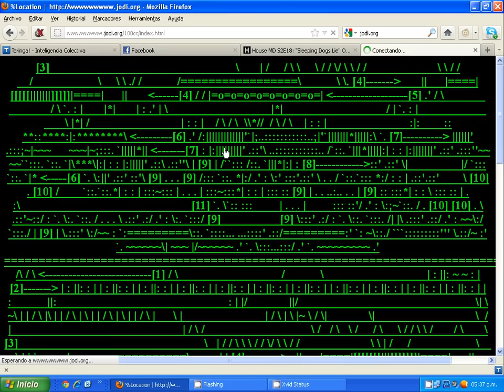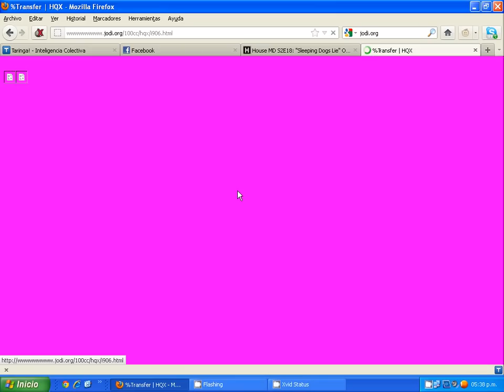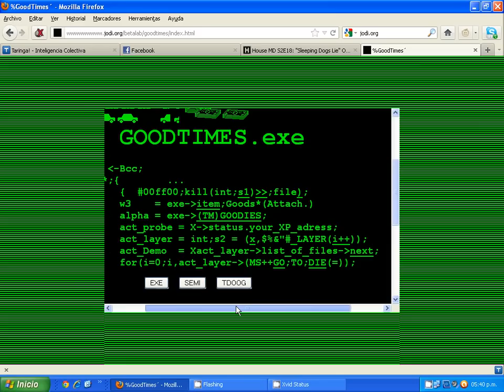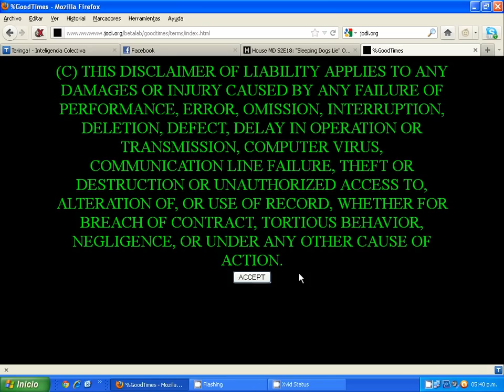jodi.org [SOLUCIONADO]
Video sobre la pagina para la comunidad CIC Taringa!